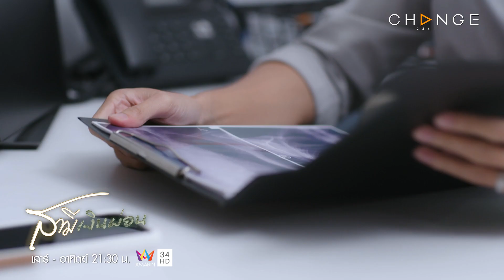สามีเงินผ่อน - เหตุผลที่หมอไม่กล้าผ้าตัดให้คนไข้ เพราะกลัวการสูญเสียแบบอดีดที่ฝังใจ [Highlight]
ทุกวันเสาร์ - อาทิตย์ เวลา 21.30 น. ทางช่อง อมรินทร์ทีวีเอชดี34